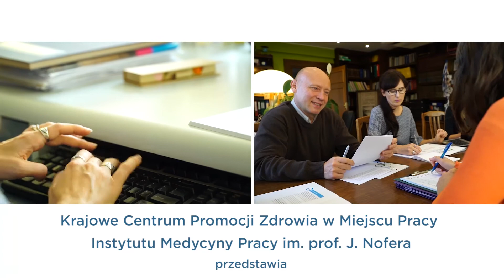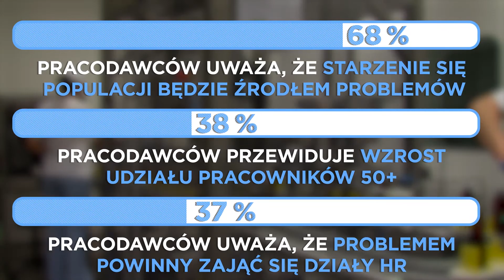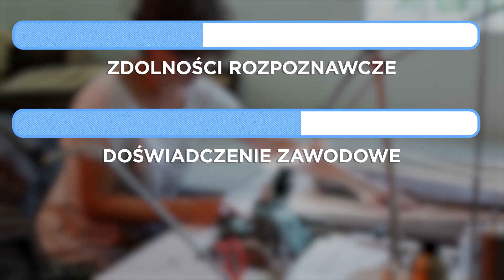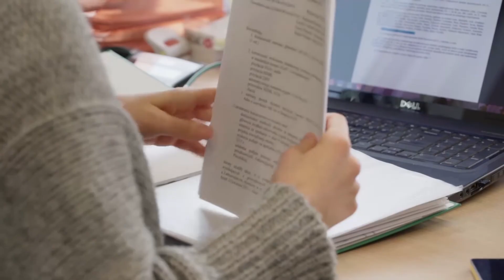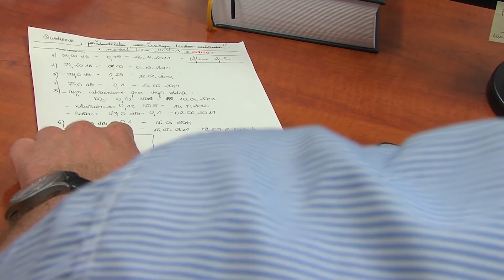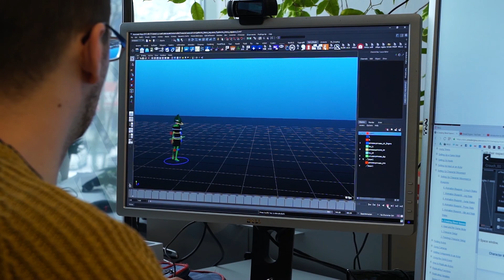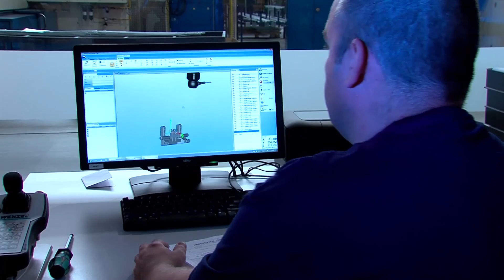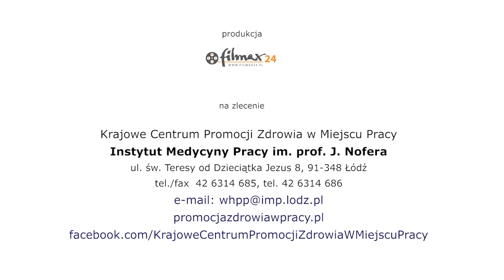Zarządzanie zdrowiem w firmie w obliczu starzenia się personelu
Film omawia następujące kwestie:
- Dane dotyczące problemu starzenia się personelu zakładów pracy w Polsce,
- Działania służące podtrzymywaniu i wydłużaniu zdolności do pracy,
- Najczęstsze błędy w realizacji działań prozdrowotnych w firmach i sposoby ich przezwyciężania,
- Korzyści dla firmy wynikające z realizacji strategii/programu zarządzania zdrowiem starzejącego się personelu.

Film został przygotowany w ramach projektu pt. „Edukacja pracodawców, menedżerów, specjalistów zarządzania zasobami ludzkimi i ochrony zdrowia pracujących w zakresie tworzenia i realizacji w zakładach pracy programów zarządzania zdrowiem starzejących się pracowników". Zadanie finansowane ze środków Narodowego Programu Zdrowia na lata 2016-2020.